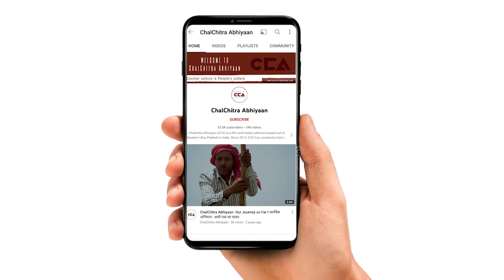खतौली में उपचुनाव को लेकर रालोद ने की जनसभा|RLD organizes Jansabha in Khatauli ahead of bypolls -CCA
उत्तर प्रदेश के ज़िला मुज़फ़्फ़रनगर में  27 अगस्त 2013 को कवाल में कांड के बाद 28 अगस्त की शाम कवाल में तोड़फोड़ एवं मारपीट हुई थी। 29 अगस्त को दोनों पक्षों में सांप्रदायिक झगड़ा हो गया था। इस मामले में जानसठ पुलिस ने विधायक विक्रम सैनी समेत 28 लोगों को आरोपी बनाकर विभिन्न धाराओं में मुकदमा दर्ज किया था। कवाल में 29 अगस्त 2013 के सांप्रदायिक झगड़े के नौ साल बाद 11 अक्तूबर 2022 को अदालत ने उन्हें दो साल की सजा सुनाई है। सजा सुनाए जाने के बाद भारतीय जनता पार्टी के विधायक विक्रम सैनी की सदस्यता खत्म होने के बाद उनकी ज़िला मुज़फ़्फ़रनगर की खतौली विधानसभा सीट को रिक्त घोषित कर दिया हैं। इस रिक्त विधानसभा सीट पर होने वाले उपचुनाव को लेकर राष्ट्रीय लोकदल के राष्ट्रीय अध्यक्ष जयंत चौधरी ने गाँव तिसंग में रालोद ने अपनी पहली चुनावी जनसभा  की। इस जनसभा में लोगों का कहना हैं कि भाजपा विधायक विक्रम सैनी ने कोई काम नहीं किया हैं।
टीम – मो. सावेज़ चौहान, दीपक भारती

After the Kawal incident on 27 August 2013 in Muzaffarnagar district of Uttar Pradesh, there was vandalism and fighting in Kawal on the evening of 28 August. On August 29, there was a communal clash between the two sides. In this case, the Jansath police had registered a case under various sections by making 28 people including MLA Vikram Saini as accused. On October 11, 2022, nine years after the August 29, 2013 communal clash in Kawal, the court sentenced him to two years. Bharatiya Janata Party MLA Vikram Saini's membership has been declared vacant after his Khatauli assembly seat in Muzaffarnagar district has ended. National President of Rashtriya Lok Dal, Jayant Chaudhary, RLD held its first election public meeting in village Tisang regarding the by-election to be held on this vacant assembly seat. In this public meeting, people say that BJP MLA Vikram Saini has not done any work.
Team - Mohd Savez Chauhan, Deepak Bharti